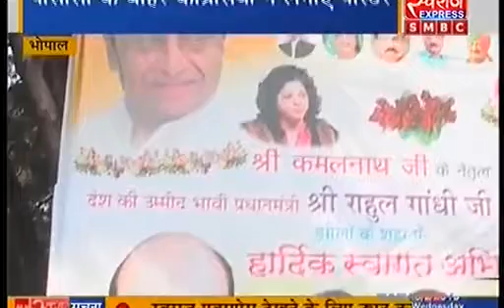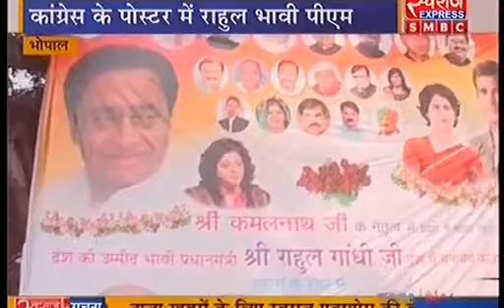राहुल की रैली के पहले लगे पीएम वाले पोस्टर